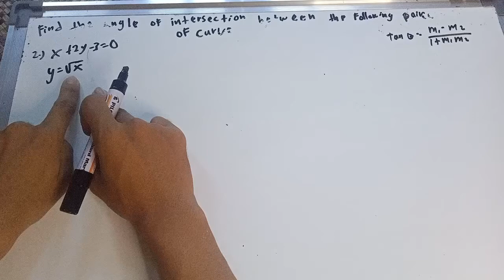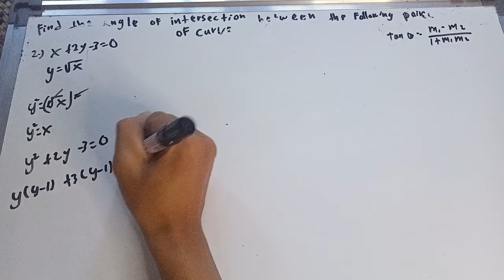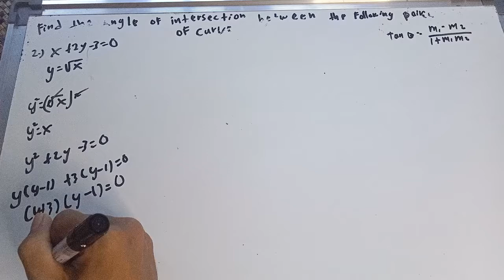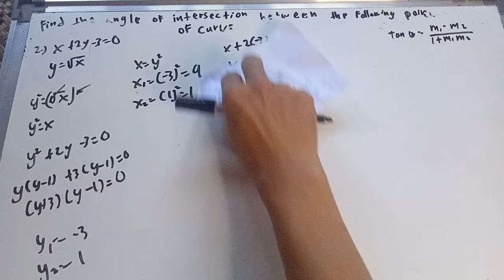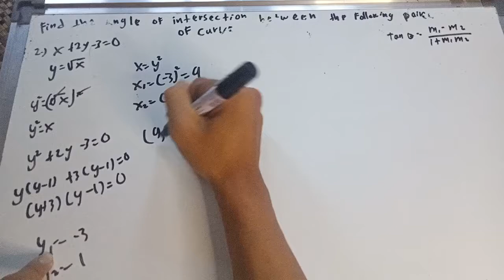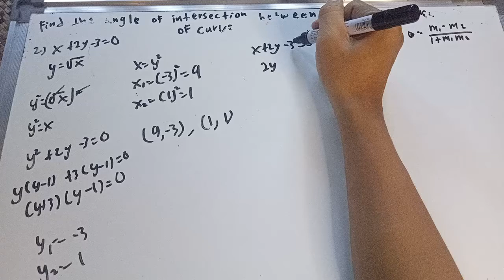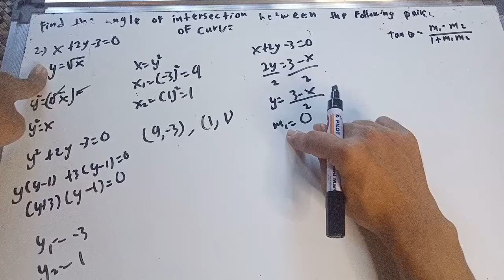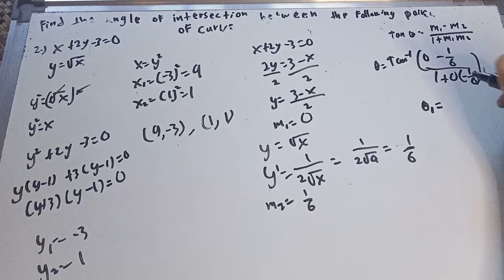Chapter 2 Differential calculus find the angle of intersection